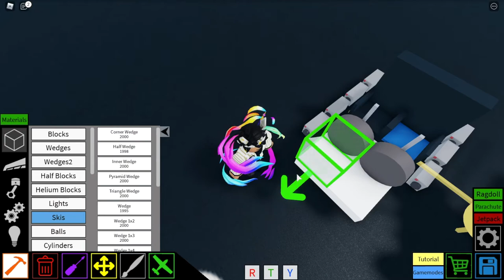Golf cart tutorial plane crazy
this vehicle is for all uses
i'll be working on a Quadbike or motor bike at this time

I have a discord , youtube and roblox group called JASEM air services

Hello, Welcome to JASEM were a community of builders and aviation people that specializes in Aircraft, ground, water and aerial technology

We host events such as : build battles, Rps, showcases and anything

It would be a pleasure for you to join our journey

Regards - JASEM
While your there choose a role :) Ps: we do plane crazy Roblox

if you came from here ping me